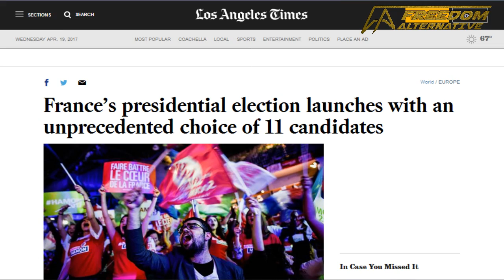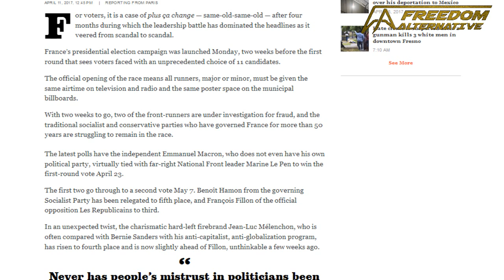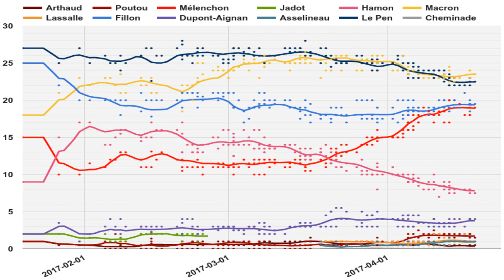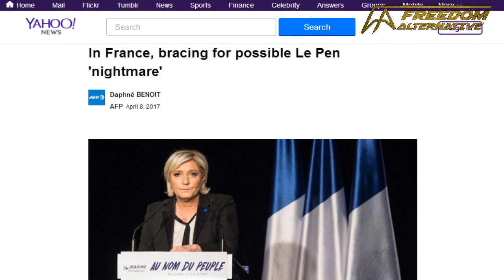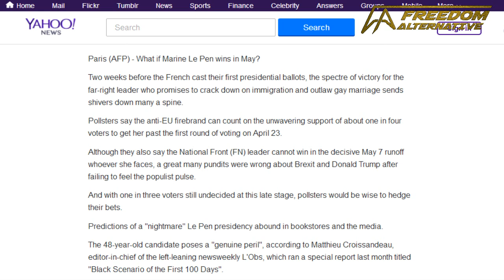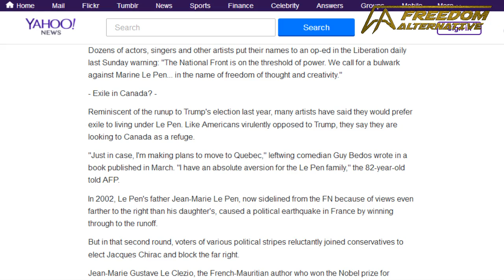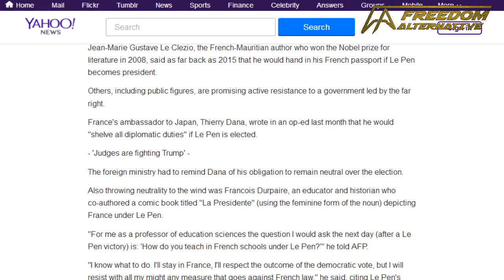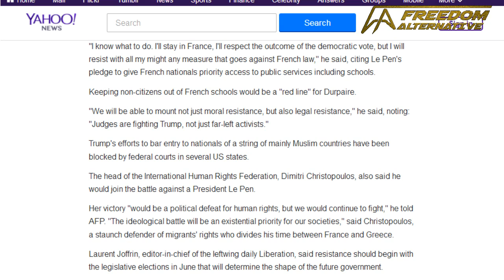French elections are this Sunday!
Will Le Pen win? Will Fillon miss out the 2nd round?
What we do know is that the press is really full of it.